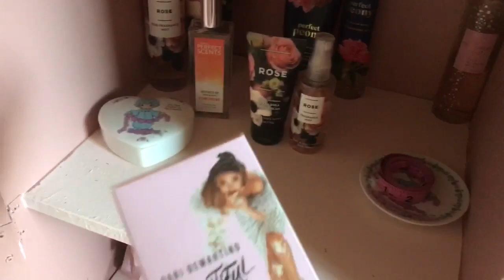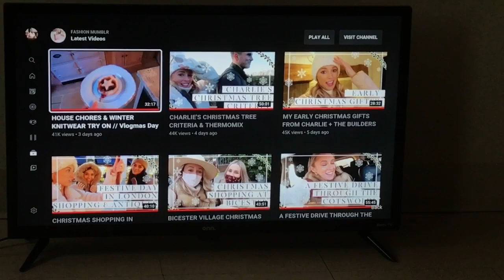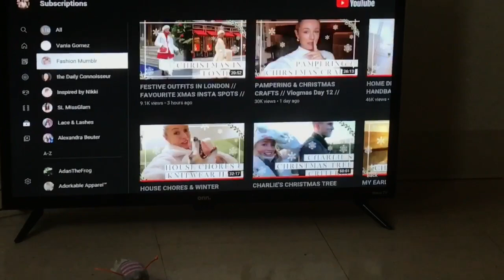👸🏻🎀🦢💖You’re A Beautiful Mess With A Positive Pretty Little Mind My Beautiful!💖🦢🎀👸🏻 VLOG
Hey my Beautifuls! Today I'm sharing with you all my   👸🏻🎀🦢💖You’re A Beautiful Mess With A Positive Pretty Little Mind My Beautiful!💖🦢🎀👸🏻 VLOG 🎀December 13, 2020🎀. I hope you enjoy! Have a beautiful and magical day!

📹Videos Mentioned📹

🎀Stay Updated With Me Here Beautifuls!🎀
Spotify: Alyssa Marie De Meo

FTC: NOT SPONSORED! I ONLY RECOMMEND PRODUCTS OR SERVICES I TRULY LOVE!